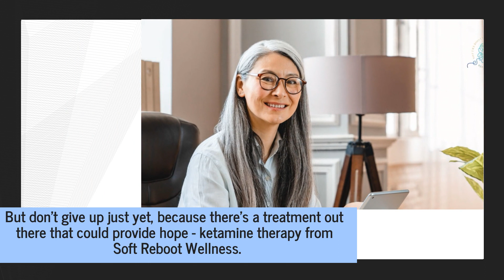Reduce TRD Symptoms Fast & Enjoy Long-Lasting Relief With Ketamine Therapy In Palo Alto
Are you struggling to see any benefit to antidepressants? Do you want to find an alternative path to symptom relief?